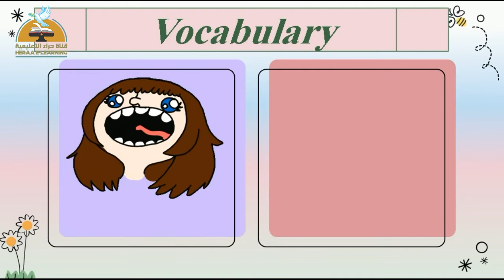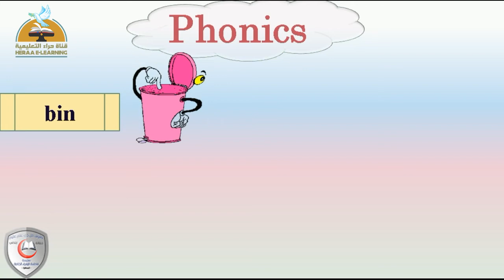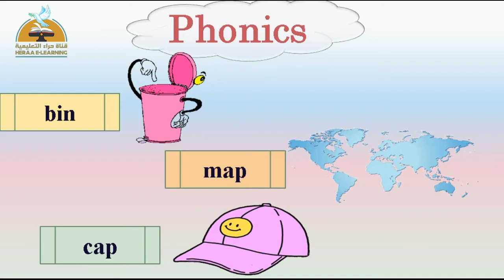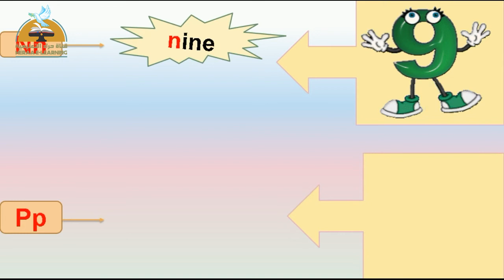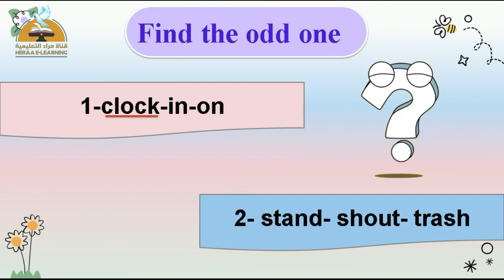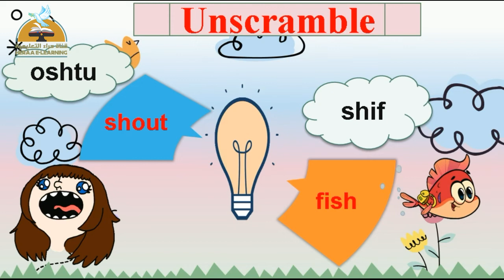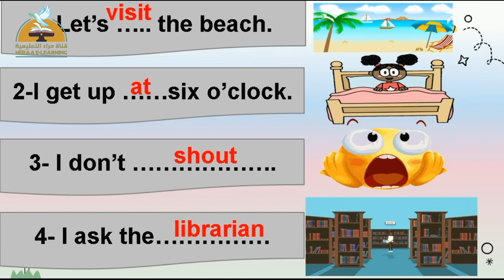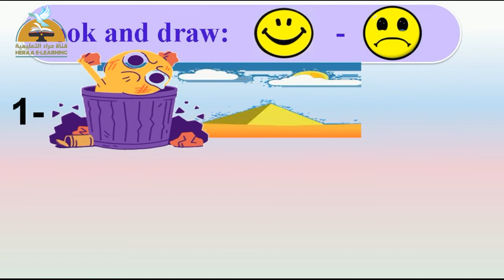Connect | unit 16 part 2 | grade 1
connect | unit 16 part 2#قناة_حراء_التعليمية
unit 16